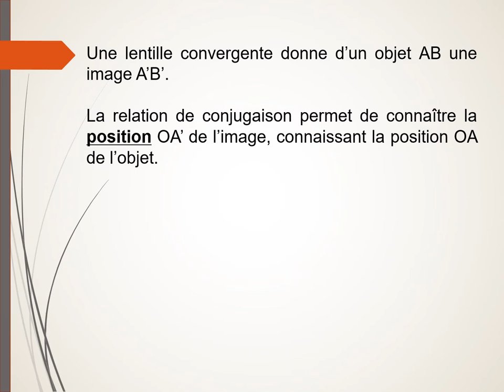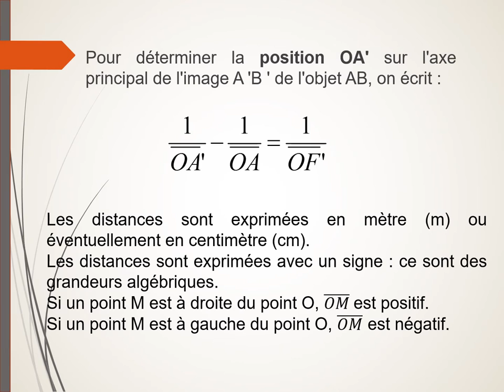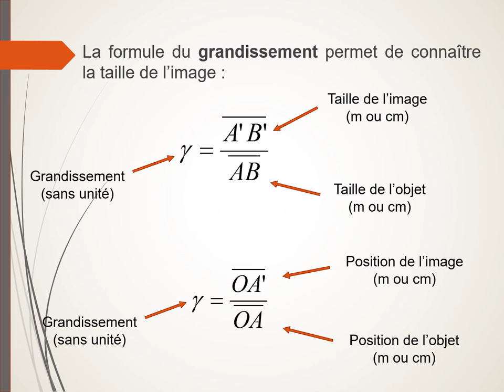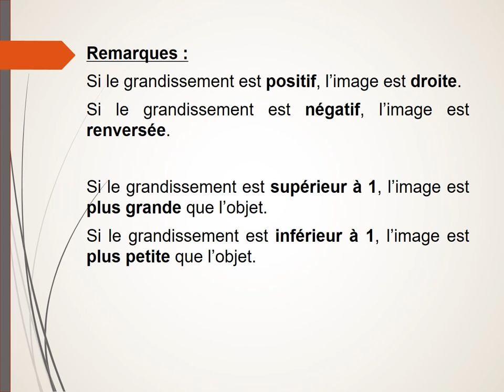La relation de conjugaison et formule de grandissement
La relation de conjugaison permet de déterminer la position de l'image d'un objet à travers une lentille.
La formule du grandissement permet de déterminer la taille de l'image d'un objet à travers une lentille.